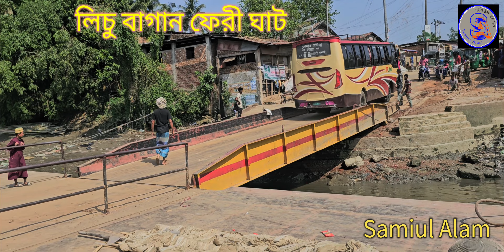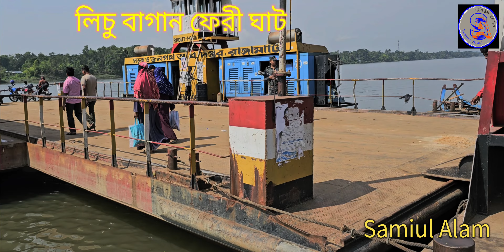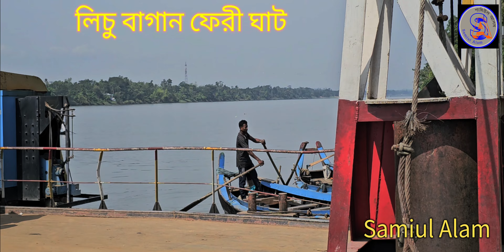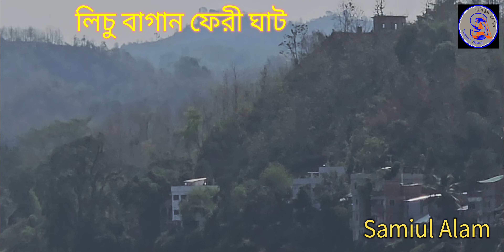লিচুবাগান ফেরী ঘাট, রাঙ্গামাটি থেকে বান্দরবান যাওয়ার উত্তম রাস্তা।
কাপ্তাই, রাঙ্গামাটি।